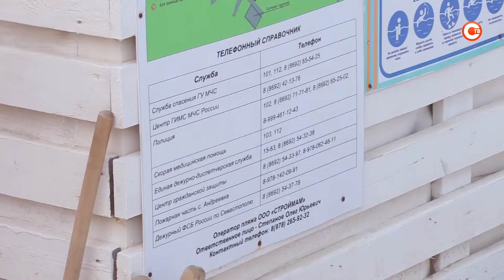Корреспонденты СТВ проверили пляж «Андреевка»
Телеканал СТВ продолжает рейд по городским пляжам. Журналисты проверяют и на себе испытывают уровень комфорта, чтобы затем рекомендовать или не рекомендовать пляж отдыхающим. На этот раз корреспонденты проверили пляж «Андреевка».